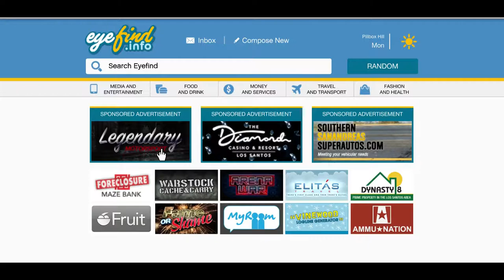New Ubermacht Cypher & Union Depository Contract (2x) !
Also click the like button and the notification icon for more GTA videos.